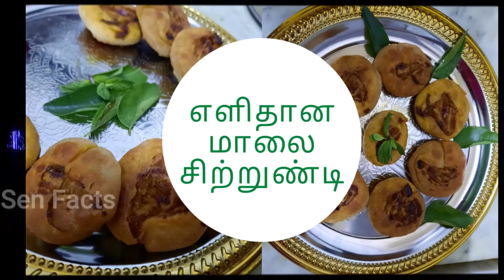how to make easiest Healthy Evening Food | Healthy Evening Food in tamil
how to make easiest Healthy Evening Food | easiest Healthy Evening Food | Healthy Evening Food | Healthy Evening Food recipe in tamil

In this video we will show how to make Healthy Evening Food in tamil.

Here, we using with fresh local ingredients and spices.

Let's see the ingredients and method to prepare a Healthy Evening Food.

Ingredients:
1. Wheat flour -2 cup
2. Chopped Onion – 1 Nos
3. Chopped Carrot -2 Nos
4. Chopped Potato -1 Nos
5. Gee - 1 spoon
6. Water -2 cup
7. Oil - 1 spoon
8. Malli powder - 1 spoon
9. Chilli powder - 1 spoon
10. Garam masala powder - 1 spoon
11. Turmeric powder - 1 spoon
12. Coriander leaves -1 cup
13. Salt to taste